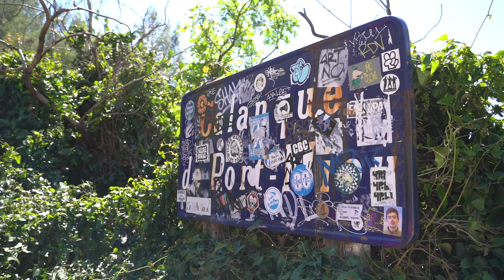HIKING TO PARADISE : Marseille Calanques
Episode 2 | Marseille Calanques National Park

Here we are on a mission. This was the first of many hikes throughout Europe. Going from Marseille to Cassis to hike the national park "Parc national des Calanques"  Here is a travel guide on how to get there and best tips to make sure you can enjoy your holiday in the south of France.

Follow my photography and say hello!

Thanks to Eurail, Switzerland Tourism, Visit Salzburg, Atout France, Visit Trento and the many people behind the scenes help make this possible!! Cheers everybody.